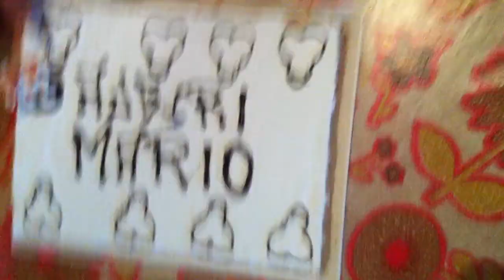Compleanno Santa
Tanti auguri Santa